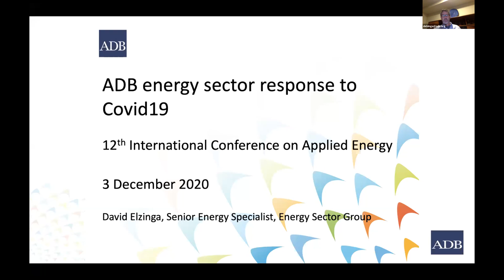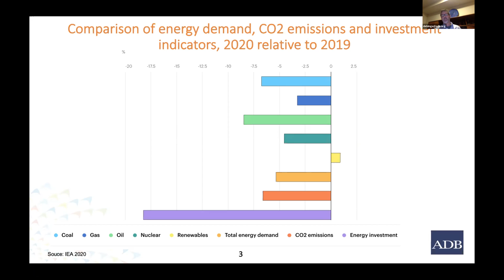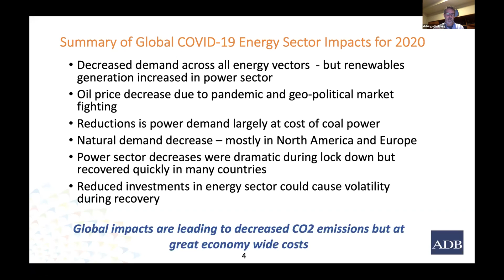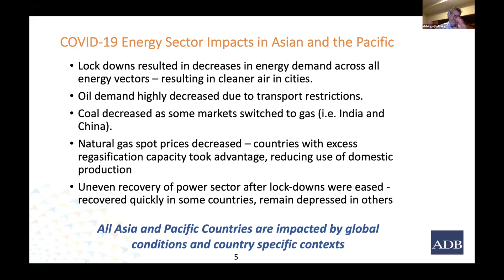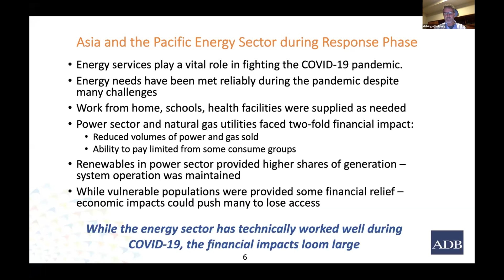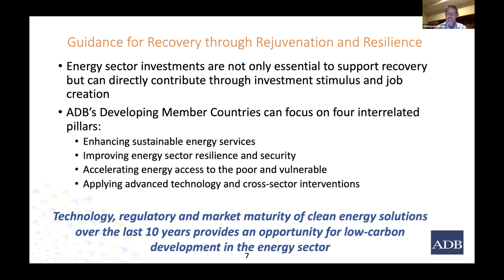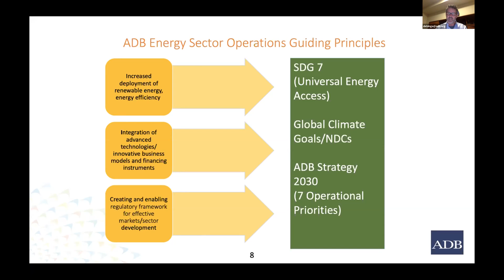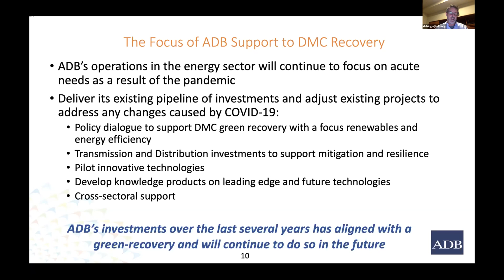12.3-2-David Elzinga：ADB energy sector response to Covid19